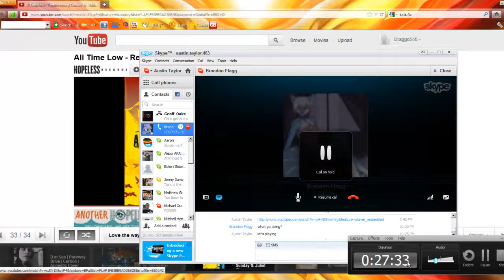Pokemon Emerald Randomizer Nuzlocke Part 13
I FINALLY STOPPED BEING A DUMBASS!
Anyway here's the video from MY perspective (The better one)